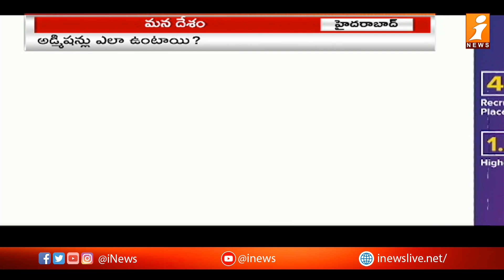Target Careers || టార్గెట్ గైడ్ లైన్స్ ..! || iNews